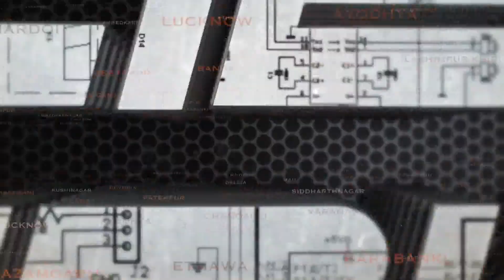आज़मगढ़ के इस गाँव में ऐसा क्या हुआ जो ये महिला ऐसे बन गयी कोटेदार